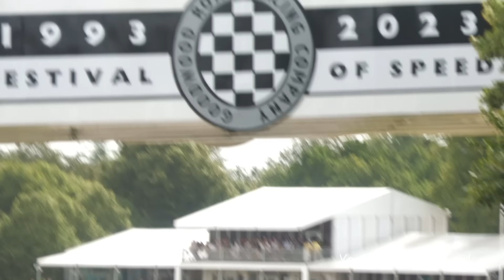Mika Hakkinen Driving his 1999 Mclaren MP4/14 @ Goodwood Festival of Speed!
During the Goodwood Festival of Speed I have filmed Mika Hakkinen driving his 1999 Mclaren MP4/14 Formula 1 car. The video shows you the start up, and driving the famous hill climb. I hope you will enjoy this video.

Ciao,
Chris /cvdzijden